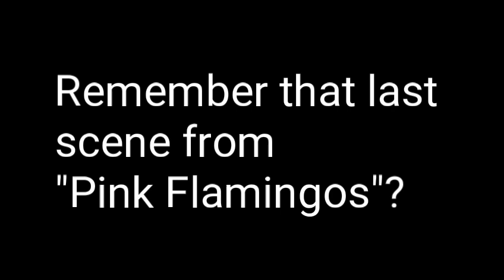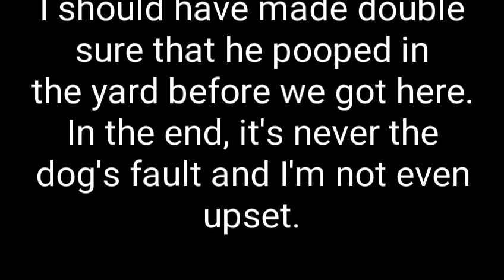The Turd is the Word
Only those privileged with the link are viewing this one.